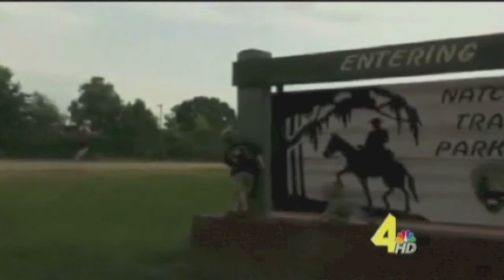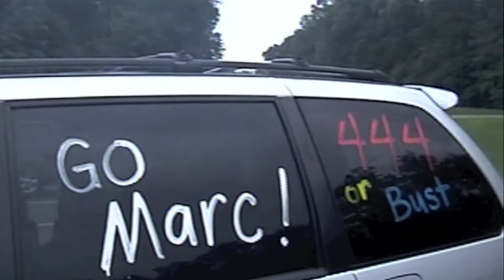Mile 438 - 444 All Done